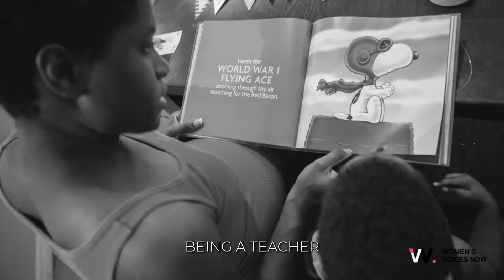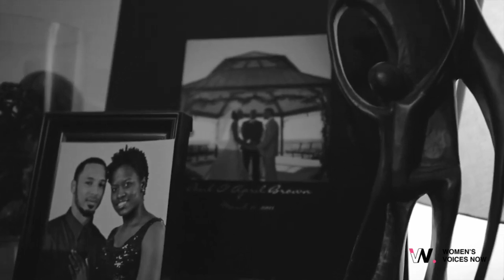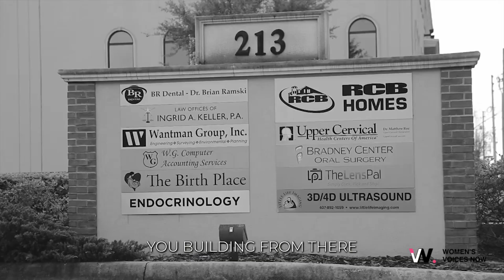Empowering Women Through Personalized Pregnancy Care - The American Dream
A medical professional shares her journey from feeling powerless in her healthcare experience to becoming an advocate for women's empowerment during pregnancy. Discover how personalized care and open communication can transform the birthing experience for mothers.